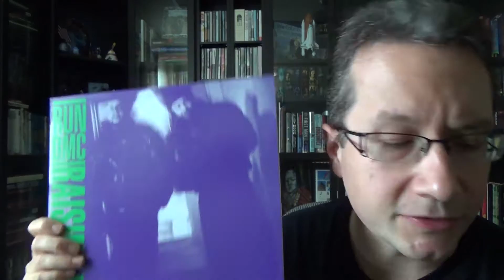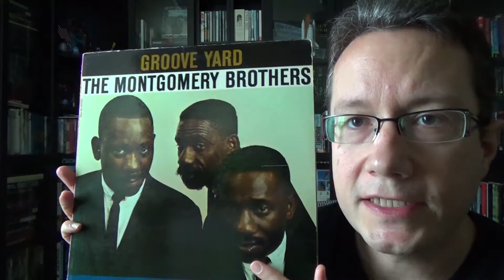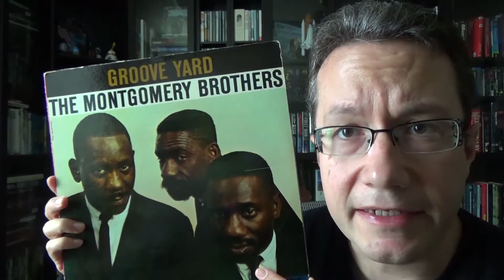Our Favorite Musical Trios - A Response For Vinyl Potato's 390 Subs Contest